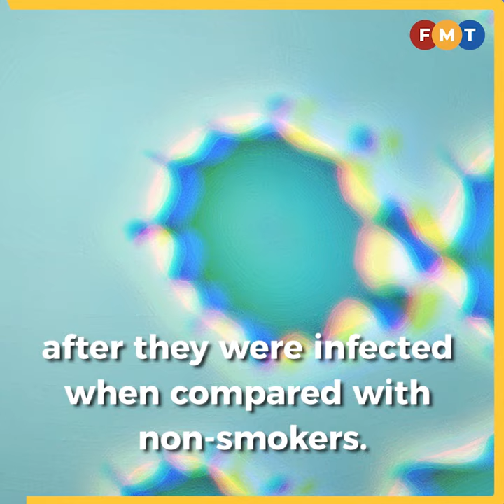Smokers face greater risk of severe complications when infected with Covid-19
According to the health ministry, smokers infected with Covid-19 were almost twice as likely to develop complications leading to stage 3 and stage 4 symptoms.